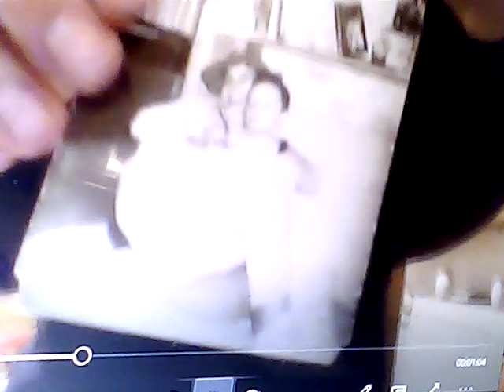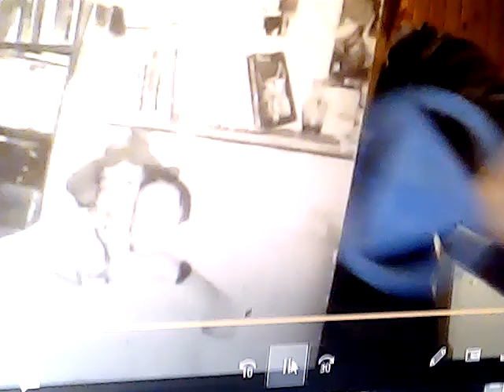przybysze z matplanety odc. 2281 bartek, kuba antos i różne kolory wirujące krążki